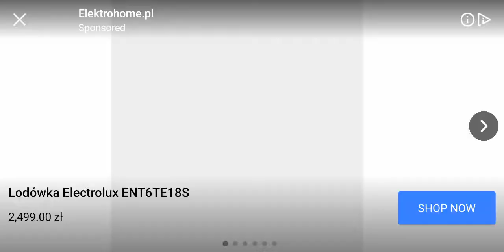After Event - Divine Party Drama - 2021 - new dragon PORCELAIN DRAGON just hatched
I hatched, after event in 2021, the highest reward - PORCELAIN dragon! I could speed up hatching by Chronos Dragon. And instead of waiting 23 hours I just hatched this new dragon now!

It is cool and sweet!